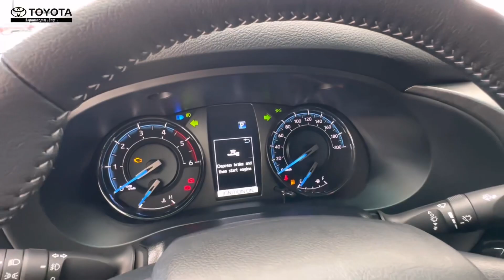2023 Toyota Hilux Revo Rally | Toyota Hilux Revo Rally 2023 [ $54,000]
Thanks To : Toyota Cambodia HQ Branch